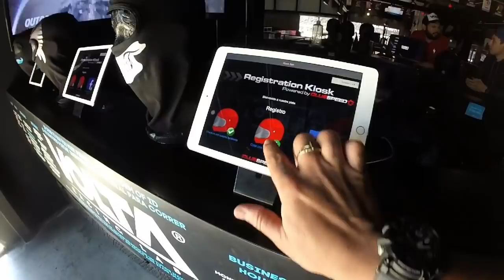CAMBIO LA BMX POR UN GO KART? La Pista más Loca de Carros Eléctricos en GDL 🚗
EL DIA DE HOY SALIMOS A MONTAR LOS GO KARTS ELÉCTRICOS MAS LOCOS DE LA CIUDAD, SI QUIERES ESTAR AL DIA CON PROMOCIONES VISITA A VOLTA RACING EN FACEBOOK

Av. Patria 72 (8,01 km)
45020 Guadalajara (México)
Cómo llegar

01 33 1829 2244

La mejor pista de entretenimiento de Go Karts en México que combina la diversión de altas descargas de adrenalina y la responsabilidad ambiental con karts eléctricos, siendo la mejor pista en el continente de 3 niveles.

Edad mínima:14 años y 1.45 m de altura.
Horario de atención telefónica al usuario de 09:00 a 22:00 hrs.

COSTO POR CARRERA/PERSONA:
1 CARRERA POR $300.00 MXN
2 - 9 CARRERAS POR $250.00 MXN C/U
10 O MÁS CARRERAS POR $200.00 MXN C/U

*PROMOCIÓN VÁLIDA DIRECTAMENTE EN CAJAS